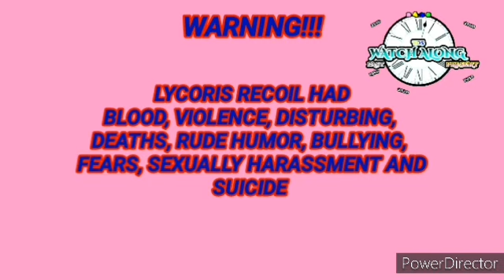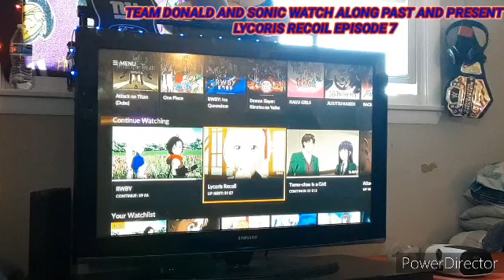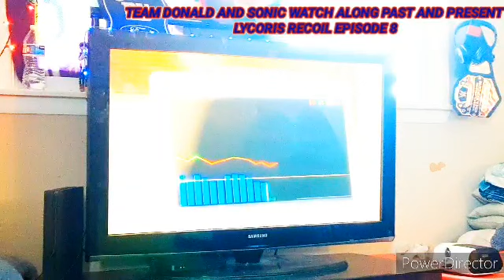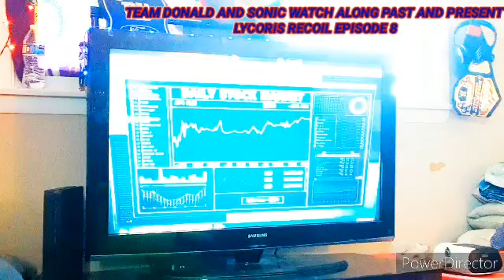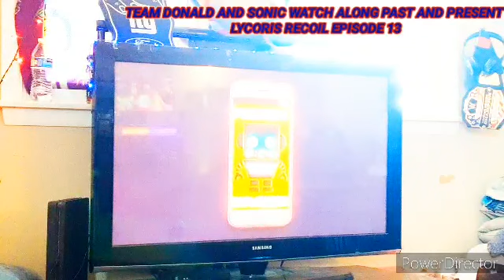Team Donald and Sonic Watch Along: Past and Present: Lycoris Recoil Episodes 7-13 (Reaction)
The awesome anime called Lycoris Recoil is fantastic and enjoy to see it

We will see you the final episode of Tomo-Chan is a Girl just before WrestleMania week